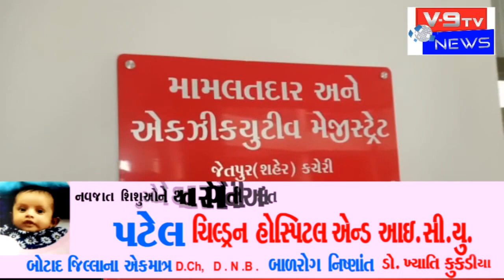જેતપુરમાં કોંગ્રેસ પક્ષની મીહીલાઓ દ્વારા ગેસના બાટલા સાથે વિરોધ કર્યો